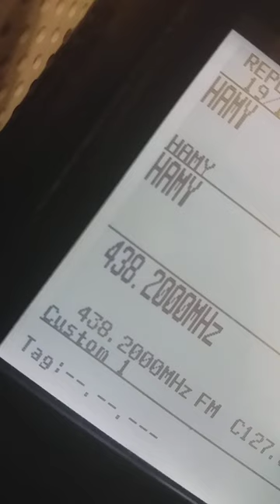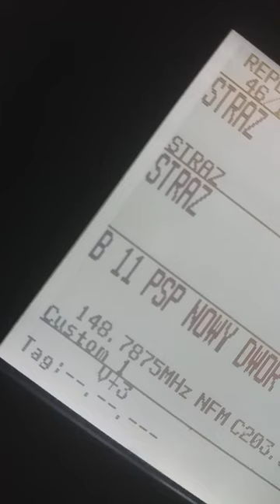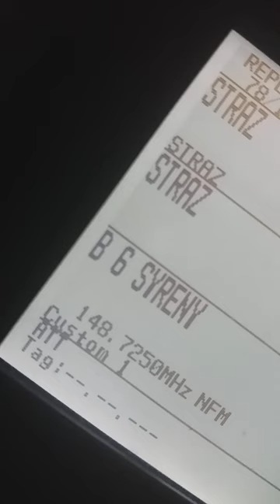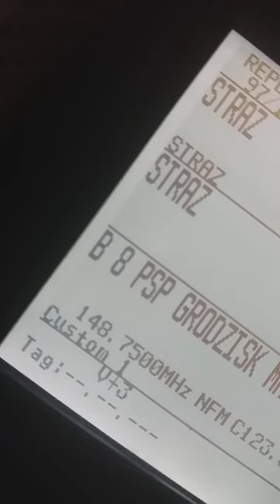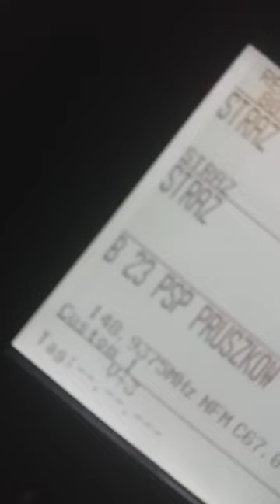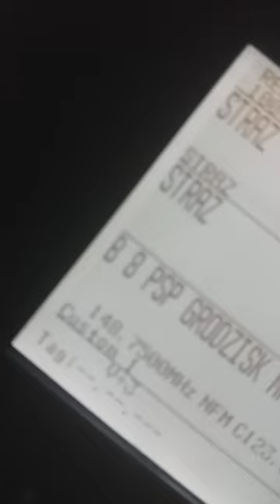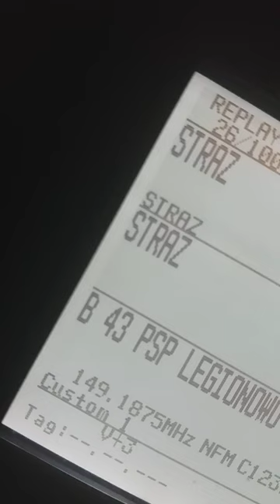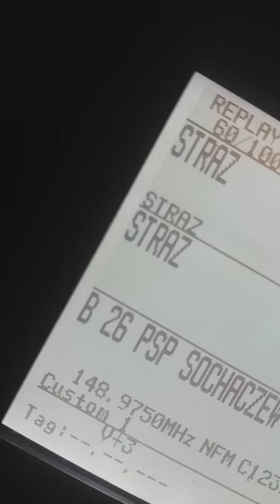Pożar stajni w Jaktorowie. Zapis rozmów strażaków.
Pożar stajni w Jaktorowie-Kolonii. Na miejscu około 30 strażaków. Tak opisuje to portal Grodzisk News Strażacy potwierdzają. – Zgłoszenie w tej sprawie otrzymaliśmy o godz. 16.35. Pierwotnie poinformowano nas o pożarze krzaków w pobliżu stajni, a za chwilę wpłynęło zgłoszenie o pożarze samej stajni. Na miejsce zadysponowano 10 zastępów straży pożarnej zarówno z Państwowej Straży Pożarnej jak i Ochotniczych Straży Pożarnych w tym osiem gaśniczych, a dwa oficerów operacyjnych (jeden z wojewódzkiego stanowiska kierowania i jeden z Grodziska). Łącznie jest to liczba około 30 strażaków. Gdy strażacy przybyli na miejsce zastali rozwinięty pożar budynku stajni o wymiarach około 20 x 20 metrów, konstrukcji drewnianej ze stalowym dachem. W pobliżu znajduje się budynek mieszkalny zagrożony pożarem – mówi nam asp. Krzysztof Stefaniak, oficer prasowy Komendy Powiatowej Państwowej Straży Pożarnej w Grodzisku Mazowieckim.

Działania strażaków w początkowej fazie polegały na m.in. zabezpieczeniu miejsca zdarzenia, gaszeniu pożaru stajni oraz działań mających zapobiec rozprzestrzenieniu się pożaru na sąsiedni budynek.